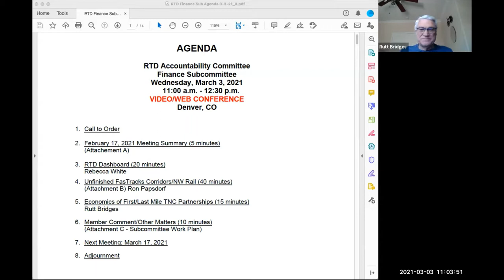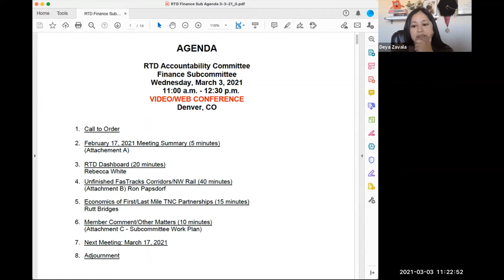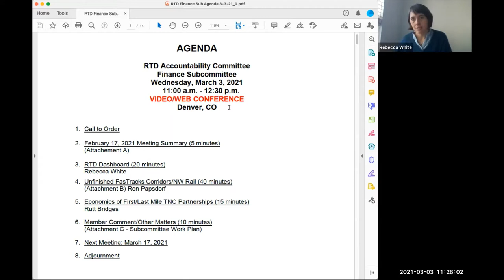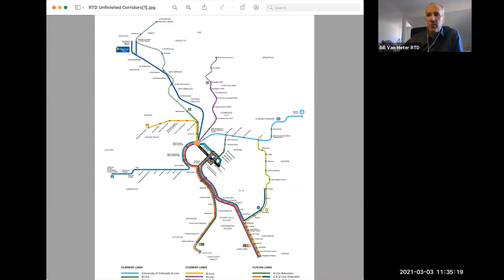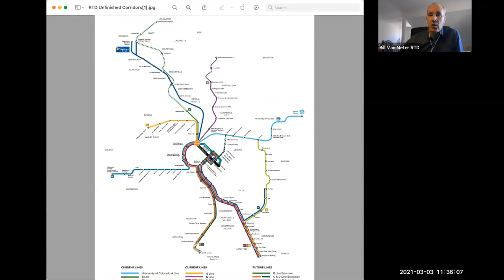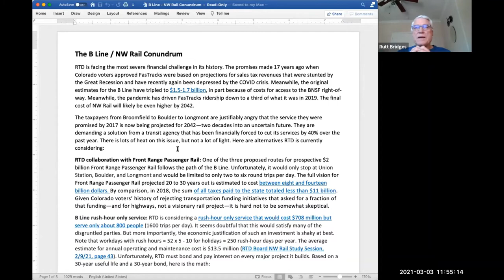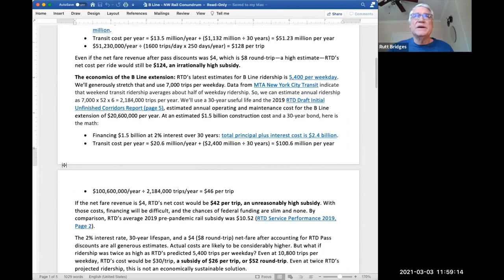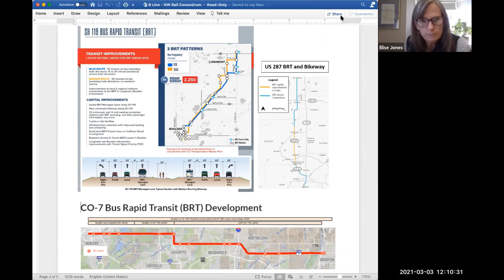RTD Accountability Committee: Finance Subcommittee, March 3, 2021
The complete audio and video recording of the RTD Accountability Finance Subcommittee meeting held virtually on March 3, 2021.